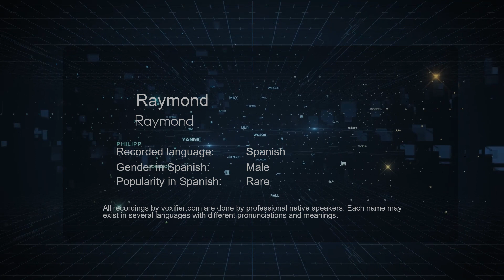How to Pronounce Raymond (Raymond) in Spanish - Voxifier.com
This is the Spanish pronunciation, gender, and phonetics recording of the name Raymond (Raymond). The same name may exist in other languages with different pronunciations. Check the meaning of name along with other possible pronunciations or similar names for free Voxifier uses the help of expert linguists to simplify pronunciations by replacing some special sounds with sounds more commonly available across all languages.